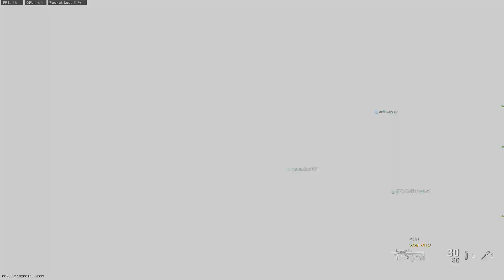44 KILL - COD WARZONE DEATHMATCH.exe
i have a grau
i have a 5.56
imhh
grau 5.56...